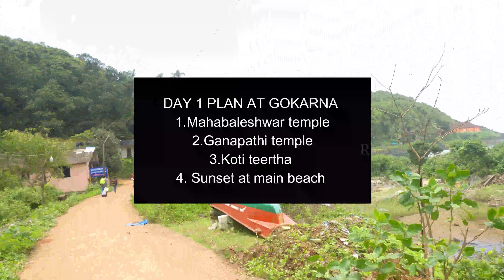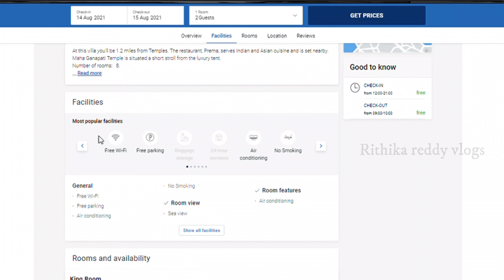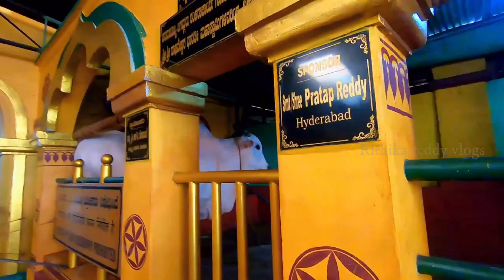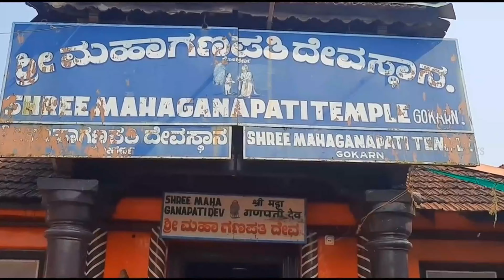Gokarna | places to visit | Room Tour | Day 1 | Telugu Vlogs | Rithika Reddy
Day 1 plan at Gokarna
Visiting the famous temples in Gokarna
1.Mahabaleshwar temple
2.Maha Ganapathi temple
3.Koti teertha
4.Sunset at Main beach

Mahabaleshwar temple History
Koti teertha
sunset at main beach Gokarna
How to reach
How to reach Gokarna by train
How much time to reach Gokarna
How much distance Hyderabad to Gokarna
How much cost to travel to Gokarna
How much cost of a train ticket to Gokarna